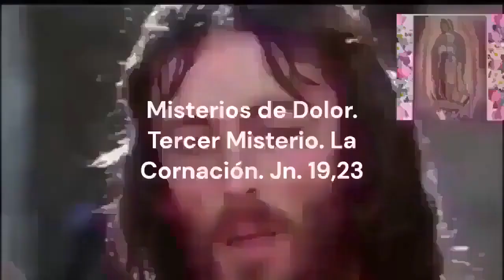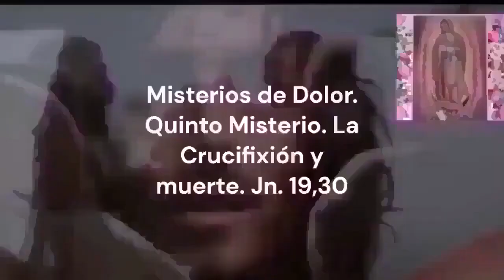Santo Rosario de Difuntos Corto HOY Viernes 20 de Septiembre 2024 . Misterios Dolorosos